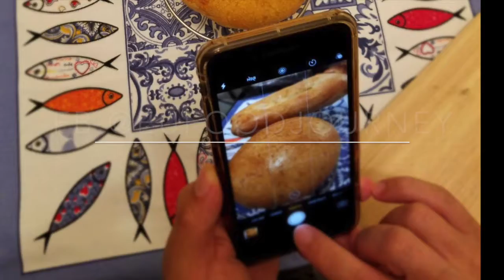Cooking is all about happiness 快樂就是這么簡單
每一次在煮東西的時候, 不管是料理班又或是在家𥚃煮東西請朋友吃飯, 與家人共聚, 我都是enjoy 的. 可能是自己性格樂觀, 非常外向 (hahaha), 上料理班時我都喜歡去討每位同學歡心, 所以每一節的課堂大家都是大聲講, 大聲笑. 其實快樂就是很簡單的了. 希望各位繼續給力, 歡迎轉載post, 更多新朋友關注我的Facebook blog